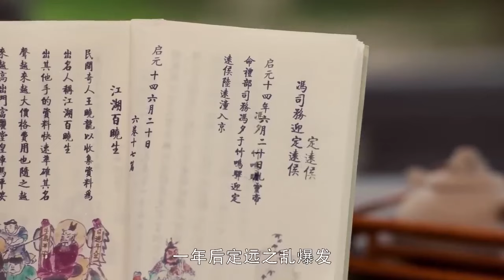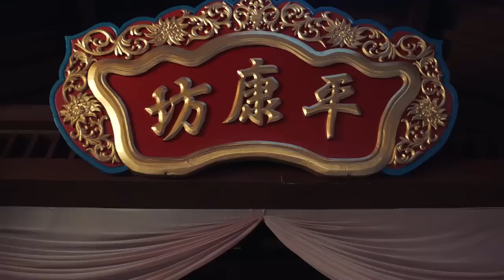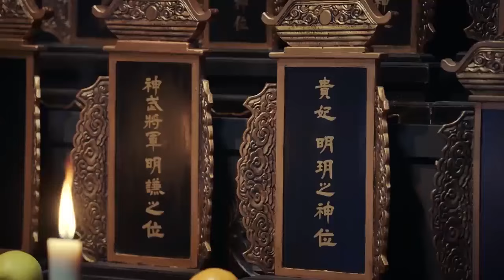【功夫電影】 十名頂尖殺手刺殺少女，殊不知她是劍法高手！⚡ 抗日 | Kung Fu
剧名（Drama Name）：JXHXZZ

正儿八经追剧君 今夕何夕 囚犯 特种兵 狙击 中國功夫 功夫大師 中国电视剧 监狱 擂台比武 Kung Fu#shaolin kong fu#武侠片#玄幻#激战#Gunfight Anti-Japanese War Anti-Japanese War Tactics Kung Fu Master#Chinese-Kungfu#空手道#武士#Chinese Kongfu#kickboxing#New Chinese Action Film 2023#fighting game#kung fu master#武俠電影#電影#Action Movie 2023#Powerful Action Movie 2023